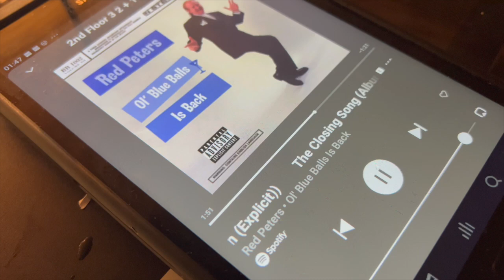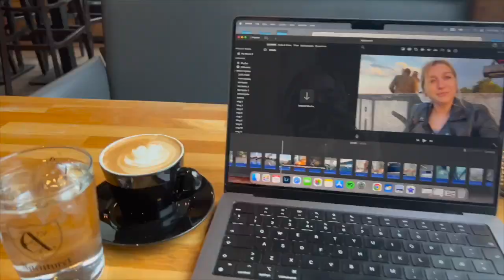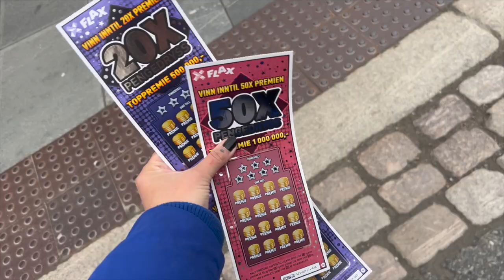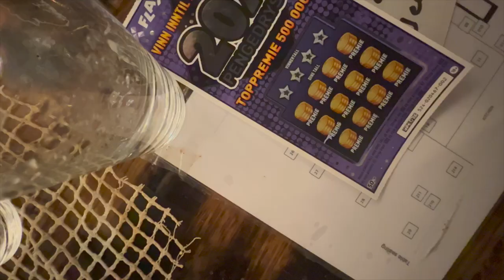VLOG 18 | There is a mouse in my house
What a dramatic week. I think there was not a single day that I did not cry for some reason. Hiking up the Fjellheisen, Slovakia beating Norway in ice hockey, Synnes birthday, catching a mouse, some real tears of grief, Camilla’s birthday, Simons's birthday, back to afterparties, and sleepless nights I guess, oh and it´s snowing again.